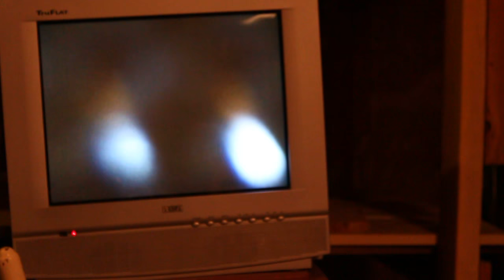My New HandHeld Microscope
Hey guys it's Hunter Tom. Today I want to show you the extension I added to the lab. I will now be able to look at things very closely with this handheld microscope. Please leave a comment to tell me what I should look at and analyze. Thanks